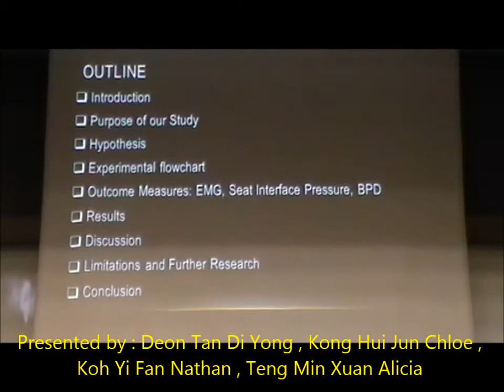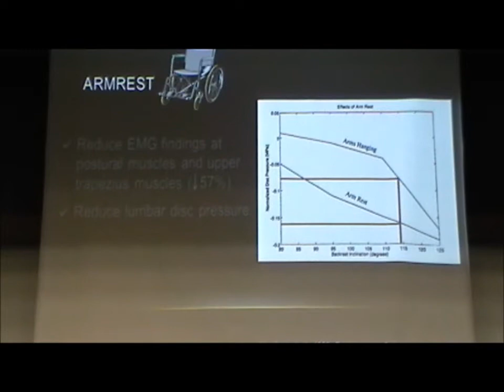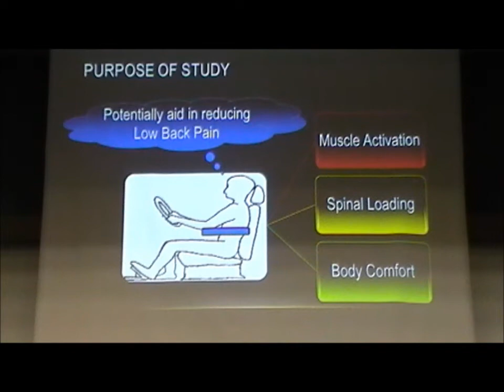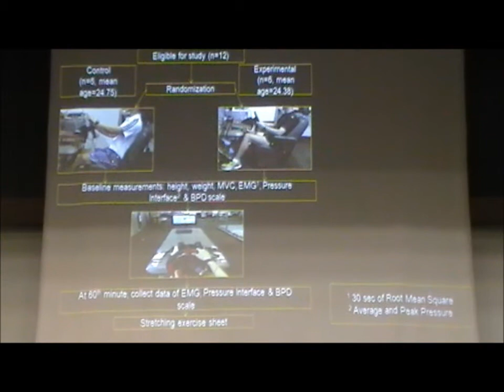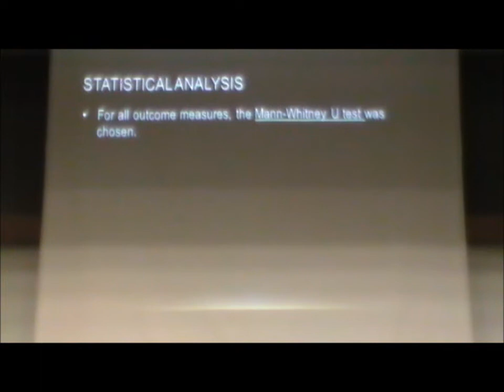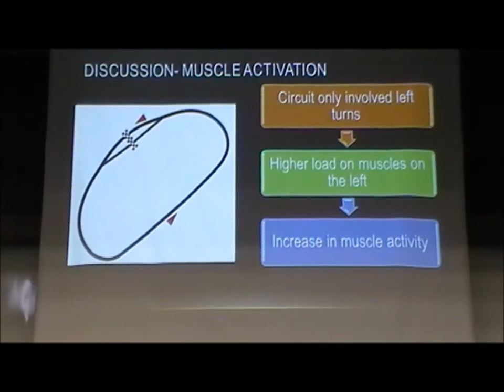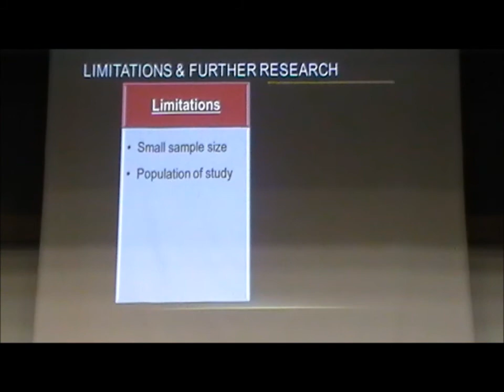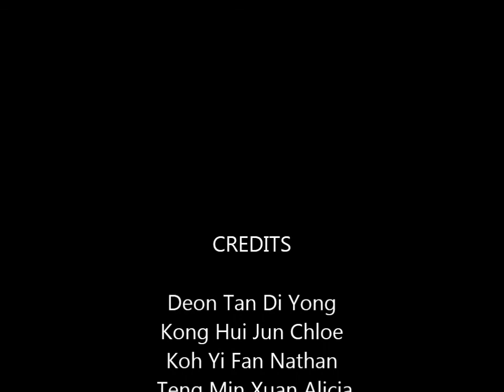Final Year Physiotherapy Students' Project - 1st Feb (Low Back Muscle)